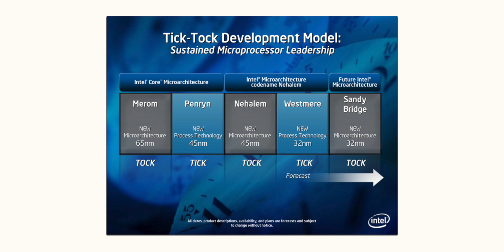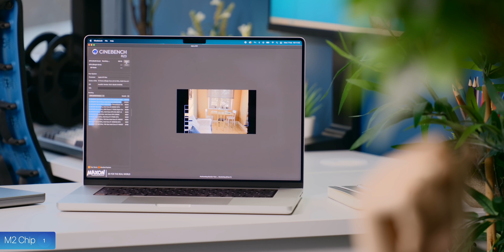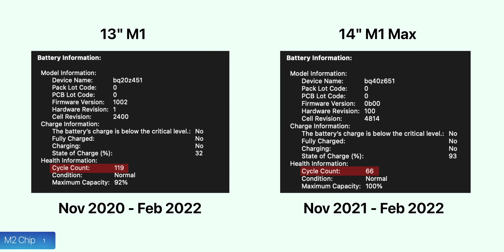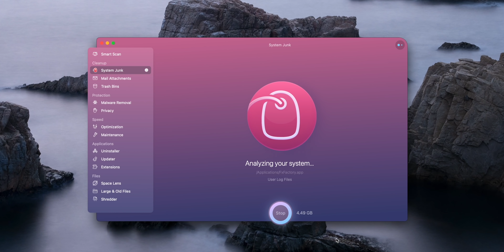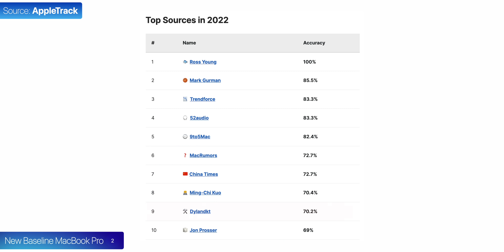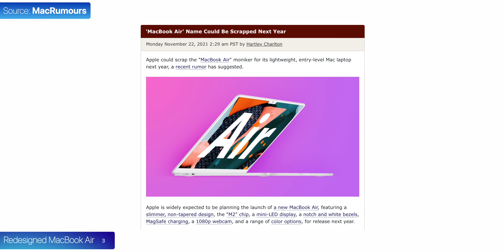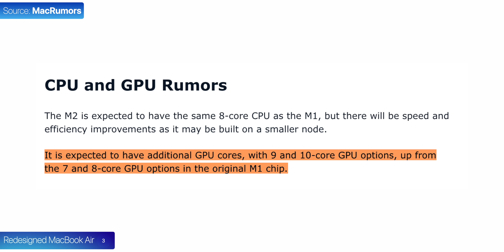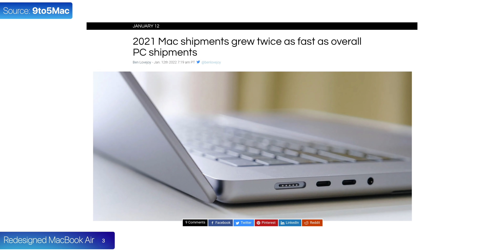The SECRET MacBook for 2022!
2022 M2 MacBook Air & M2 MacBook Pro - Latest Leaks & Rumors covering the Performance, Efficiency, Design, Display, Ports, as well as price.

Product Links:
▶ My Favourite Mac Thunderbolt Dock
▶ My Favourite Mac Monitor
▶ MacBook Air M1
▶ MacBook Pro M1
▶ MacBook Pro 14
▶ MacBook Pro 16